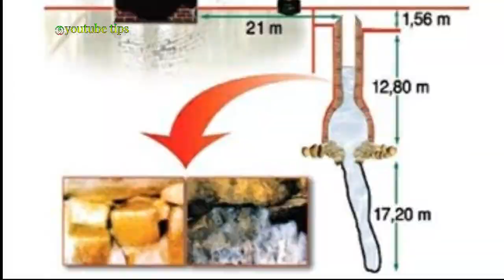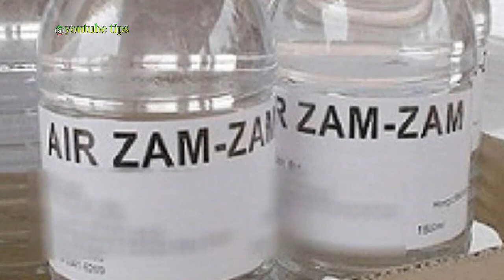چند نکته جالب درباره آب زمزم که نمیدانستید